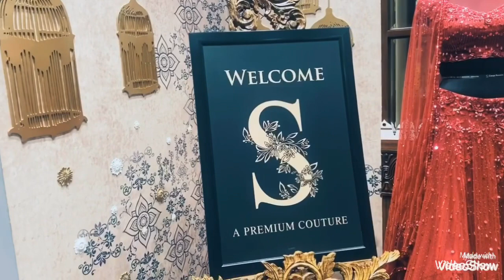SALUJA INSTYLE /MOM&ME .BIGGEST FAMILY STORE IN PUNJAB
SALUJA INSTYLE/MOM&ME

Shippment worldwide 🌍
Stitching available

Limited stock- Grab Your soon🛍

Be at home. Be safe from corona 🦠
We care for you and your family.

Do prefer online shopping.
(Book your outfits now)👗

Saluja Instyle/Mom&Me
Ghumarmandi,Ludhiana Opp-Sbi  Bank

We are also available on youtube

0 Comments